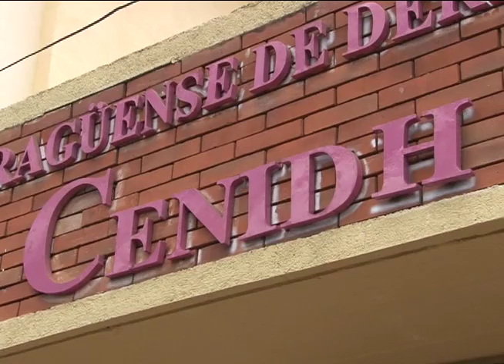La condena del teniente primero Yader Montiel: Un Juicio Contra Libertad de Expresión